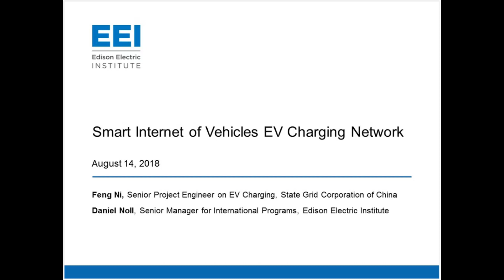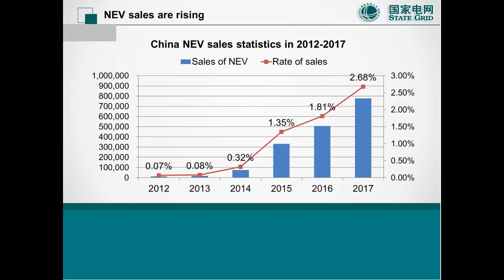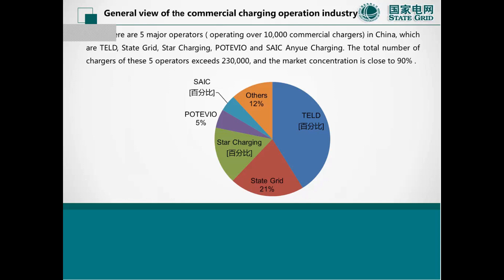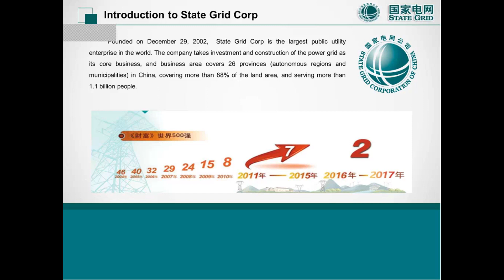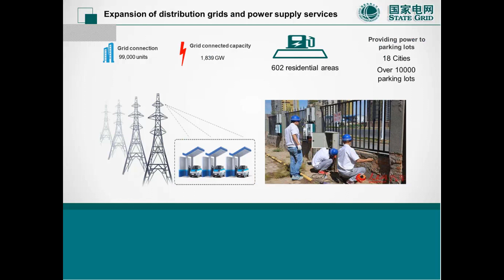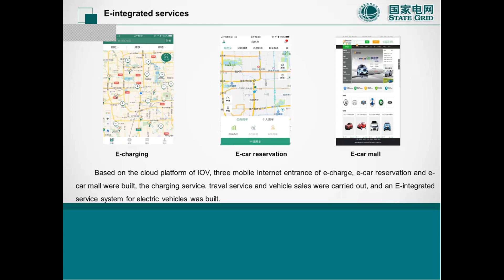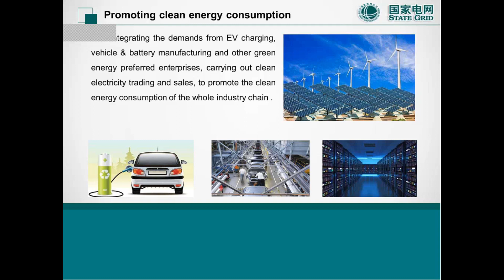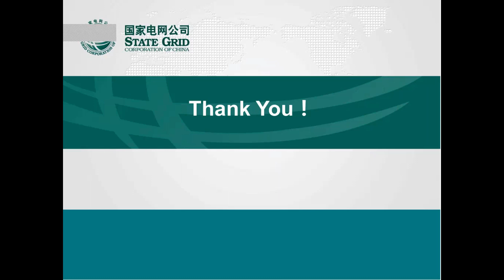Smart Internet of Vehicles EV Charging Network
This is a webinar by the EEI International Program originally recorded on Tuesday, August 14, 2018.

State Grid Corporation of China (SGCC) owns and operates the world's largest EV charging network and service platform. The system connects nearly 20,000 miles of roadway throughout 150 cities and provides access for EV owners to more than 180,000 charging piles. In this webinar, SGCC staff will provide an overview of the innovations in technology, planning, and systems integration that have allowed China to become a world leader in vehicle electrification and earned the company the 2018 Edison International Award.

Speakers: Mr. Feng Ni, Senior Project Engineer on EV Charging (State Grid Corporation of China)

Moderator: Daniel Noll, Senior Manager for International Programs (EEI)